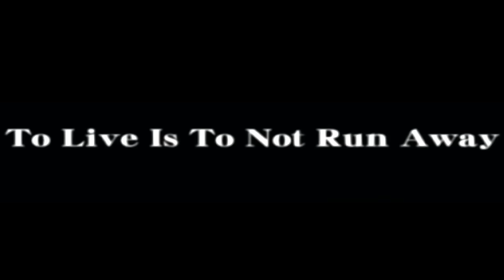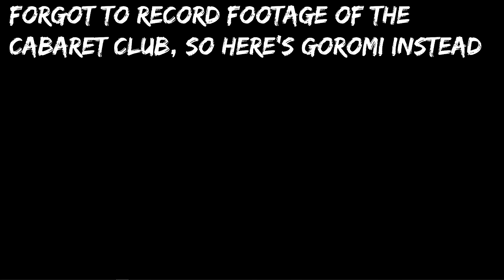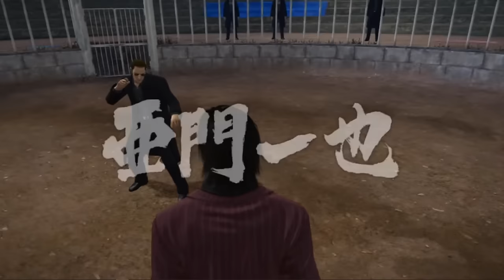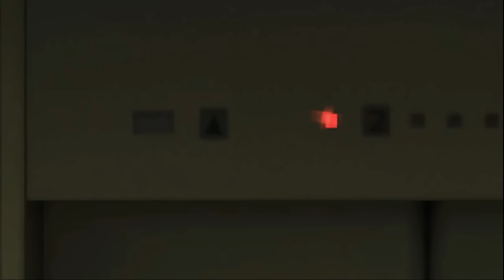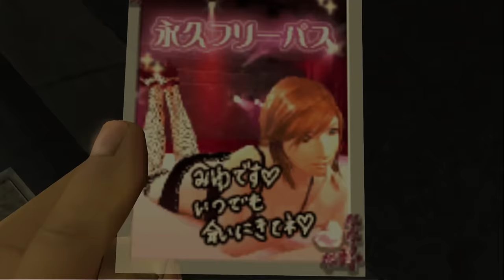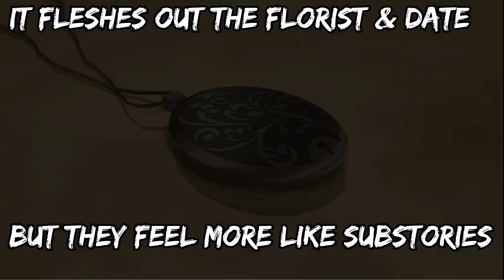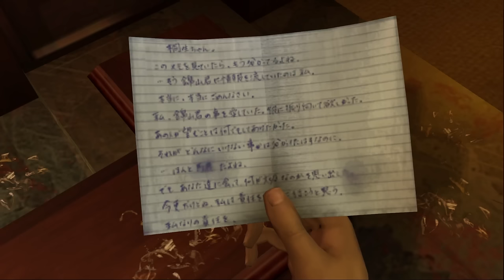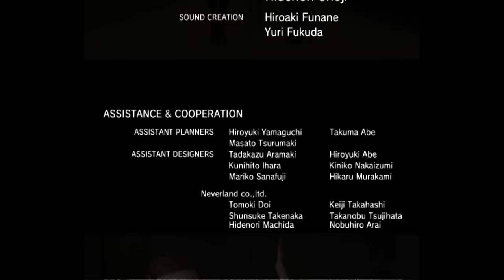Yakuza - 17 Years Later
Today I went back to play the original western release of Yakuza on PS2. Join me and experience the English dub in all it's questionable glory.

Chapters -

00:00 - Intro
03:45 - Plot
05:29 - Combat and Gameplay
12:37 - Welcome to Kamurocho
22:23 - Substories
31:20 - The Dub and Story
38:53 - Chapter 1: Fate of A Traitor
56:24 - Chapter 2: 10 Years Later
1:05:55 - Chapter 3: Funeral of Fists
1:09:38 - Chapter 4: Encounter
1:17:10 - Chapter 5: Purgatory
1:26:16 - Chapter 6 & 7
1:36:11 - Chapter 8 & 9
1:42:53 - Chapter 10 & 11
1:53:46 - Chapter 12
2:01:05 - Finale
2:16:04 - Closing Thoughts